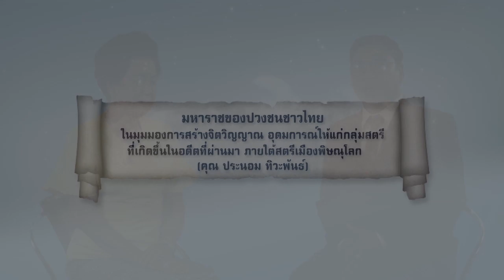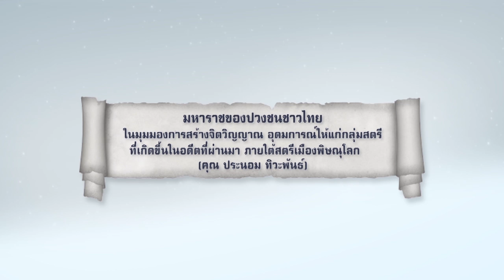nu024 vdo u10 105